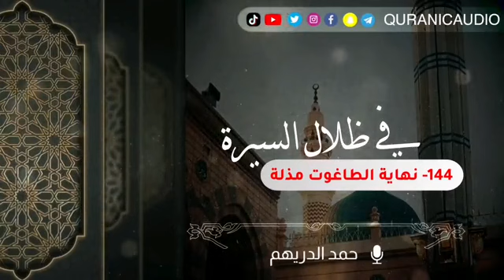في_ظلال_السيرة 144_ نهاية الطاغوت مذلة تقديم: حمد الدريهم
🏢 وقف علمني الفاتحة 📖
تجد تفاصيل الوقف بالرابط

👋🏻 لتصلك رسائلنا يومياً
📱 ارسل كلمة (إشتراك)

🔰 تابع حساباتنا ببرامج التواصل
  الإجتماعي ليصلك التاريخ يومياً

فضلاً انشر المقطع *بالقروبات*
وشاركنا نشره عبر مواقع التواصل